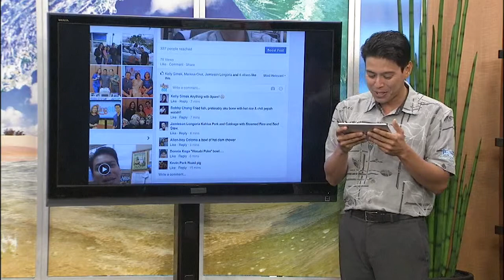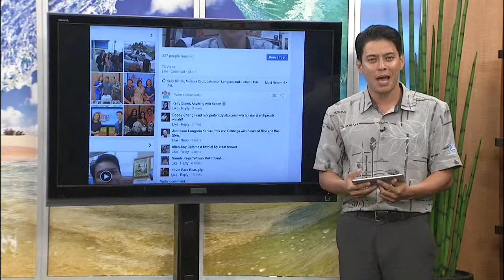Living808 - What is your go to Aloha Friday dish?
The Hawaiian Telcom Tech Check question of the day is: What is your go to Aloha Friday dish?